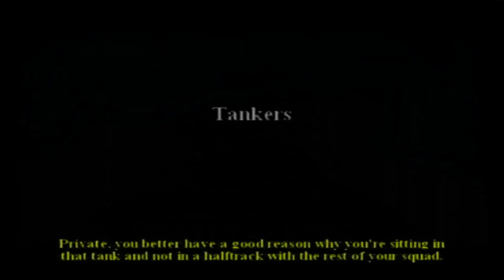Call of Duty 2: Big Red One - Tankers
Here is Mission 03: Tankers from Call of Duty 2: Big Red One.